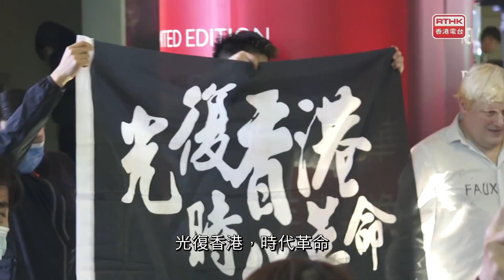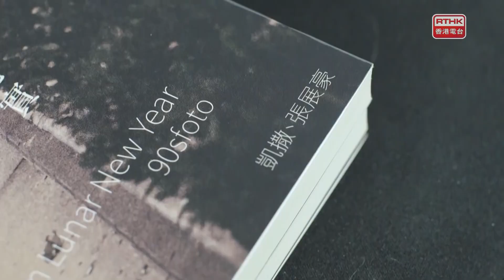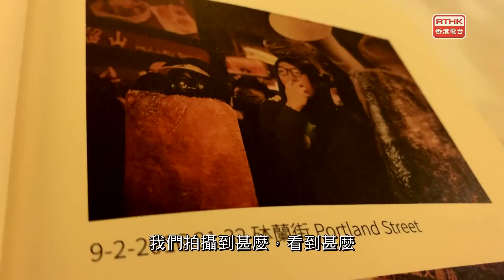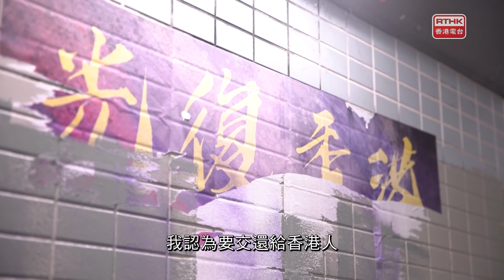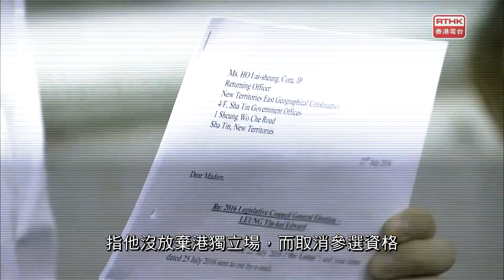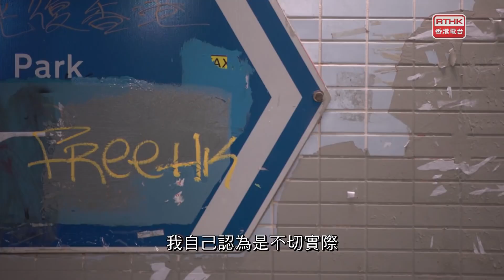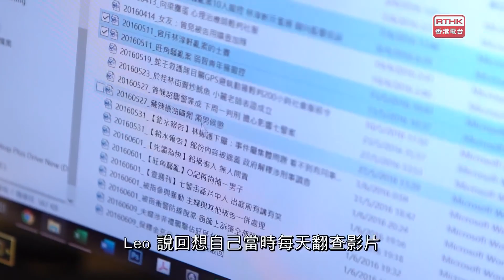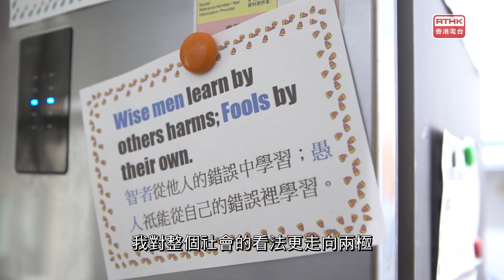鏗鏘集：旺角騷亂四週年